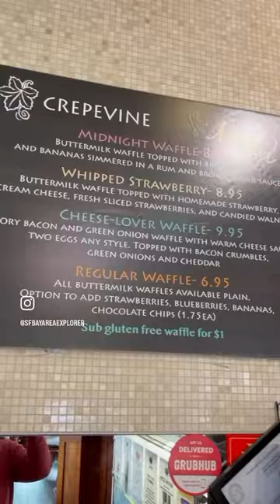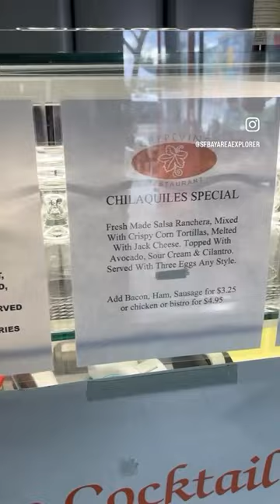Best Crepe Restaurant in San Jose.